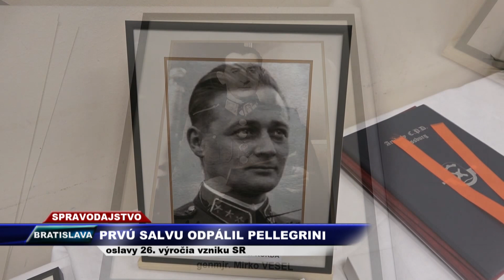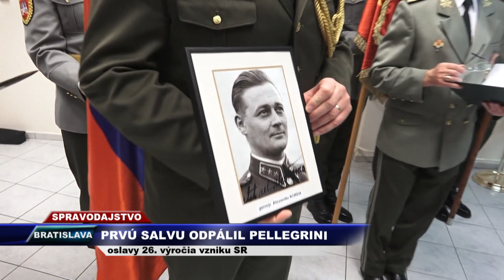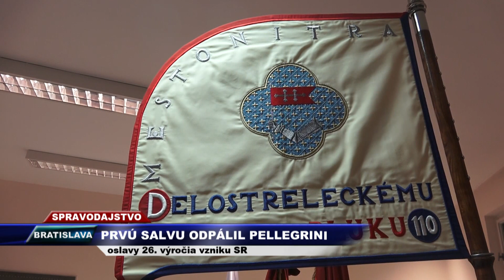Vega Tv - Prvú salvu vypálil Pellegrini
Na Tyršovom nábreží v Bratislave pri príležitosti osláv 26. výročia vzniku Slovenskej republiky vypálili delostrelci za účasti členov vlády 20 slávnostných sálv. Delostrelecké salvy zo šiestich húfnic vypálili príslušníci raketometného oddielu Rožňava.